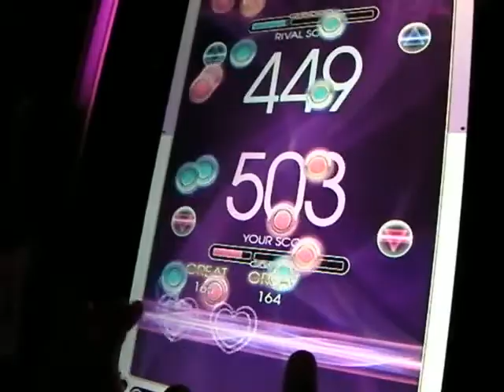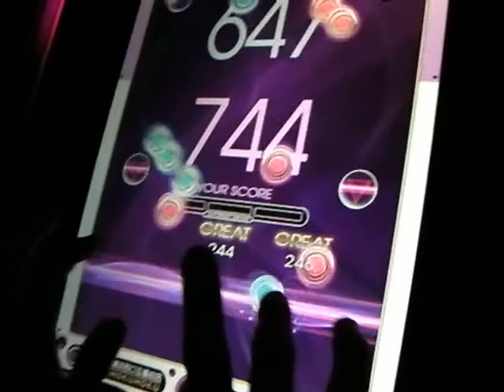REFLEC BEAT Dioramatic Moment hard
7/14、=SRE=のオフ会にて。(赤)カシオペア(青)カンタレラ